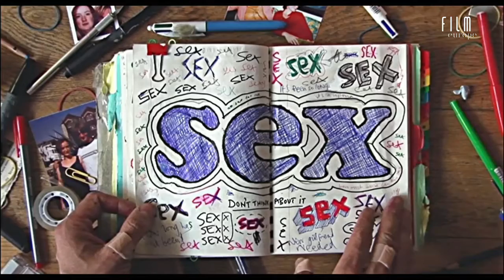2013 08 FECH Complete History of My Sexual Failures : Kompletni historie mych sexualnich selhani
Odebírat od Film Europe Channel

Film Europe Channel presents in August 2013: Complete History of My Sexual Failures.

Rádi Vám osobně poradíme, jak naladit Film Europe Channel v Česku a na Slovensku.